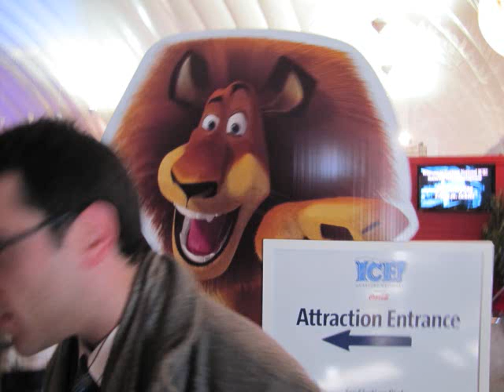Gaylord Ice 2011